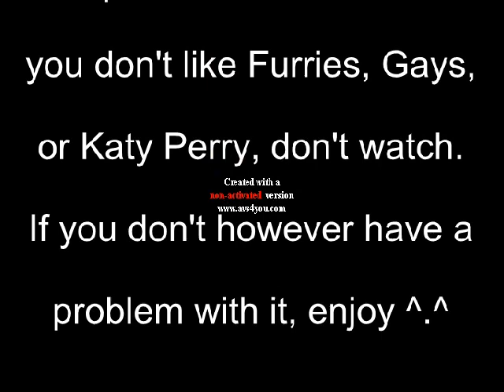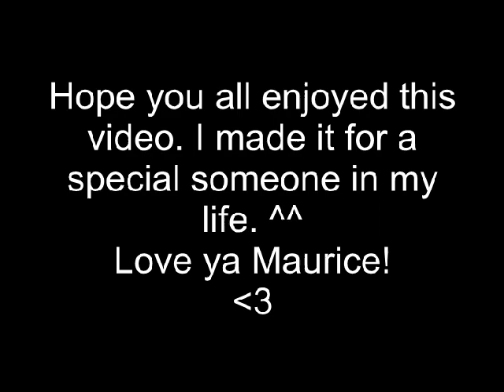(+18) Gay Furry Tribute. (ET)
So uh... this video was taken down for hate speech, for some reason. Back up now, obviously. Don't know why it was taken down in the first place.
Hey guys, this is what I have been up to since I made my last vid,  you have no idea how difficult this was for me XD this is my first one, so please don't hate if there is anything wrong with it. This is for a very special person in my life, this is dedicated to MauriceMRD/PonytaPrince. Love you Maurice. The song is Katy Perry's ET. Some of the pictures are for ages 18 and older, or not whatevs, if you don't like furries, gays, gay furries, furry gays, or Katy Perry songs, don't watch. If so enjoy :D